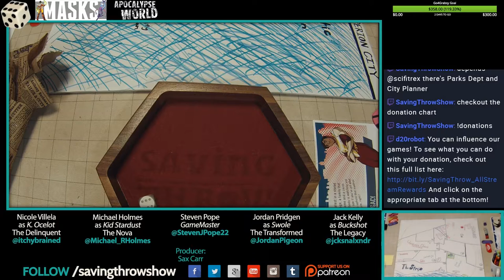MASKS (Actual Play RPG) - Season 1, Episode 10, Part 1